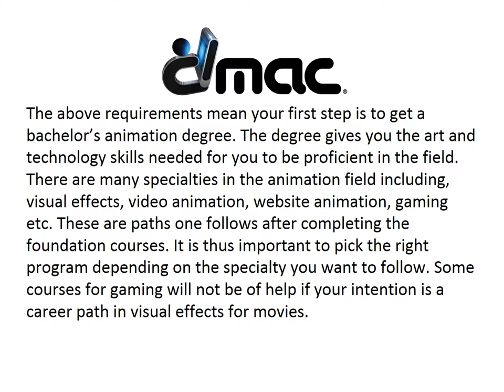How to Become an Animator: The Career Path | DMAC | Boca Raton, FL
Digital Media Arts College | For someone interested in art and creation of visual effects, animation offers a fulfilling and challenging career. Animators use software and computers to create 2-D and 3-D animation applications and images used in websites, mobile media, gaming, video and film. With advancement in technology the field has also expanded extensively providing many opportunities. Animators can either be self-employed or work as in house animators for leading firms. It can be a flexible as well as demanding career with work taking on long hours due to tight deadlines. Here is a roadmap on how to become an animator